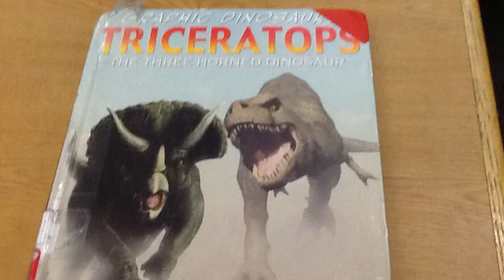Triceratops trailer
This is a trailer made by Seguin students

Triceratops - By: Rob Shone